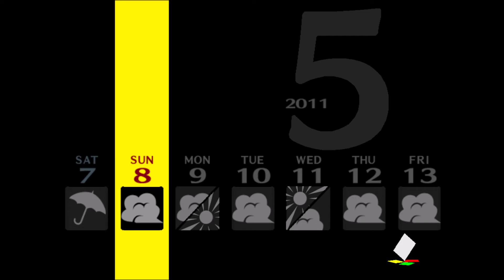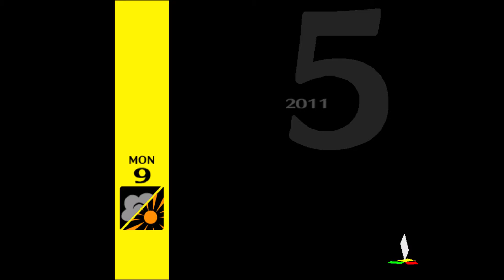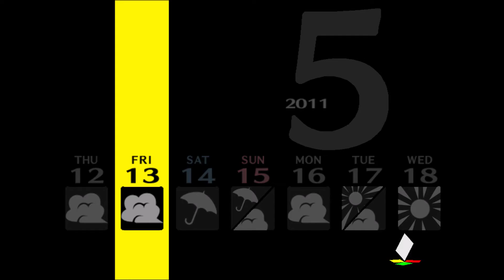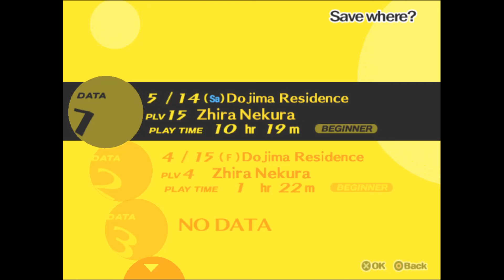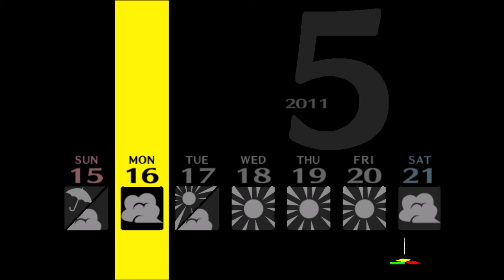Persona 4 (Episode 7)